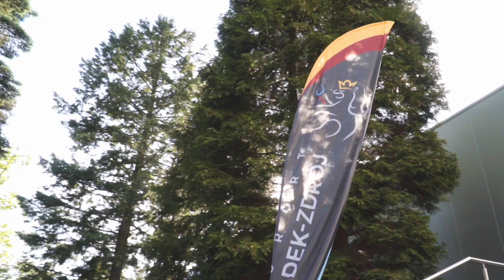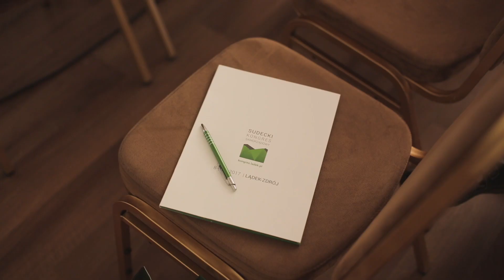I Sudecki Kongres Samorządowy - Lądek-Zdrój, 8-9 czerwca 2017 r.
I Sudecki Kongres Samorządowy ma na celu rozpoczęcie debaty pomiędzy samorządowcami, władzami województwa oraz stroną rządową dotyczącej wsparcia rozwoju gospodarczego regionu Sudetów.